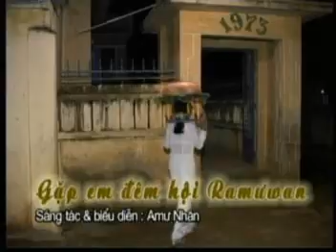GẶP EM ĐÊM HỘI RAMƯWAN (St: Amư Nhân)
Sáng tác & Biểu diễn: Amư Nhân